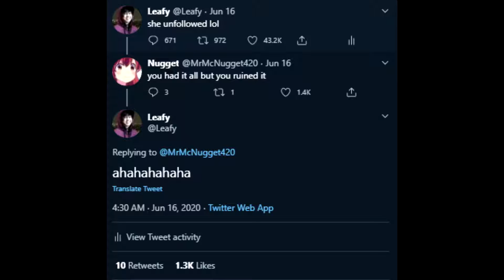🙃 belle delphine blocked me 🙃